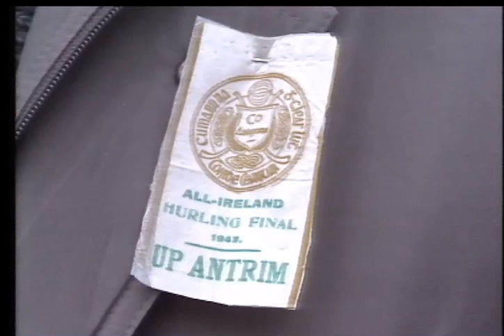RTE NEWS - ANTRIM HURLING SUPPORTERS ON THEIR WAY TO DUBLIN FOR 1989 ALL IRELAND FINAL V TIPPERARY